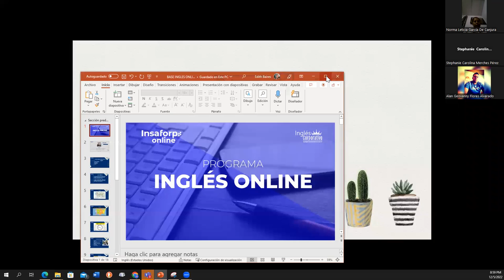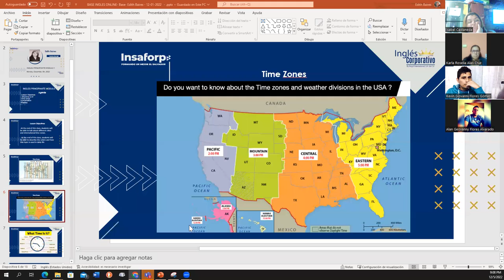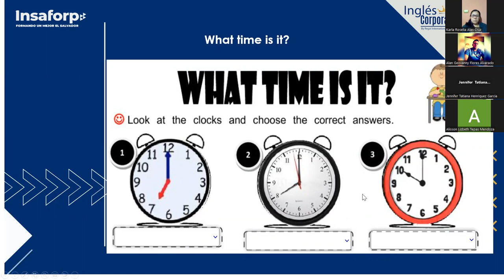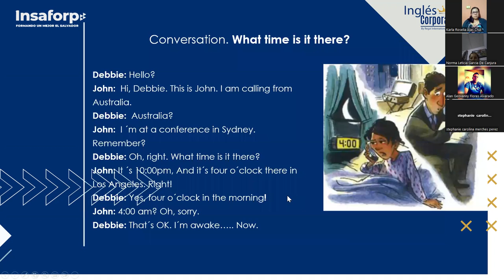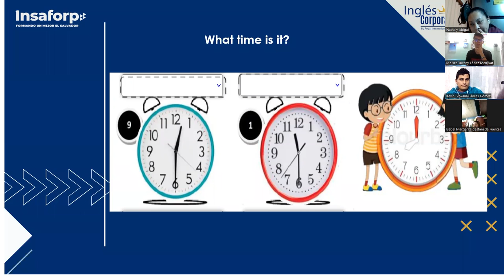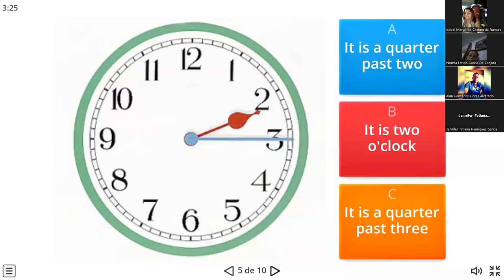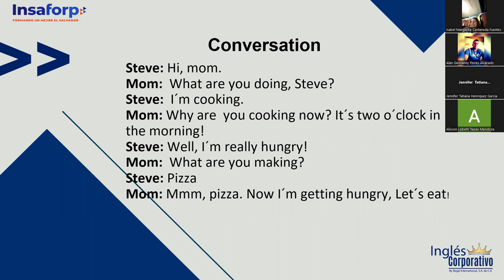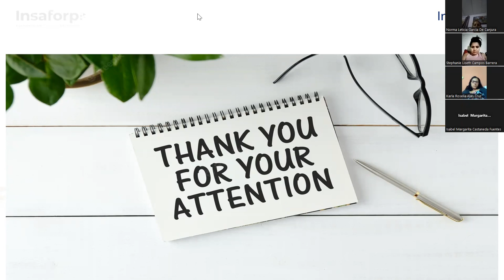Inglés Corporativo-12-05-2022-What time is it?